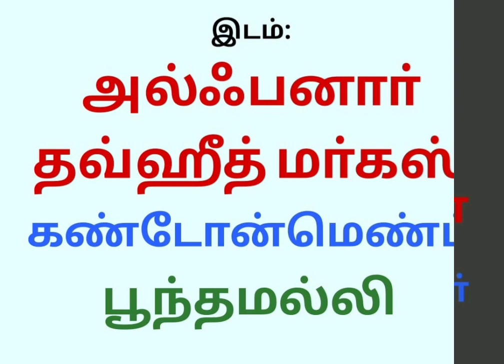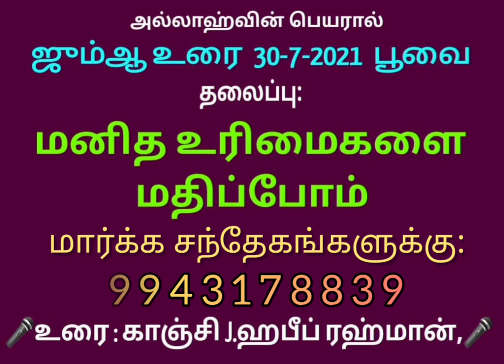மனித உரிமைகளை மதிப்போம்!